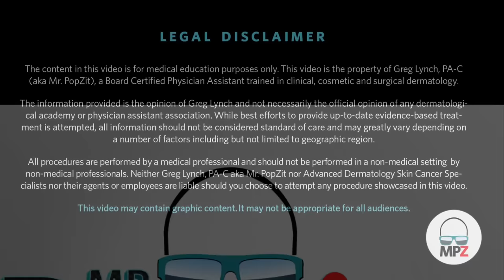Large Steatocystomas part 6. The story continues. Butter bump drainage and extractions. MrPopZit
Her other videos are tagged below. Thanks to her for sharing her journey, she has exceptionally special steatos and it has educated the masses and brought dozens of patients with Steatocystoma multiplex into my office that were having trouble finding care.

@mrpopzitlive1553  - Live chat and discussion channel
@mrpopzitfishing-bangbisket554  - My nature and fishing channel

Literally the best work out exercise mat out there! Great for garages! Enjoy!